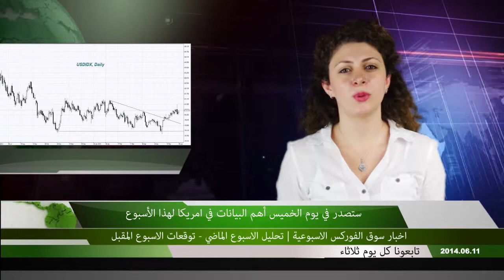اخبار سوق الفوركس الاسبوعية - ستصدر في يوم الخميس أهم البيانات في امريكا لهذا الأسبوع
تقوم الشركة و إلى جانب العرض المرئي لاخبار السوق الاسبوعية ، بنشر نصّ هذا العرض ، و ذلك حتى يتمكن جميع السادة من الاطلاع على اخبار السوق الاسبوعية في حال نشوء سبب ما ، حال دون الحصول على هذه البيانات بشكل مرئي .
بالامكان قراءة النص باللغة العربية دوماً من على صفحة الفيديو ، المنشور على موقع الشركة الأساسي باللغة العربية .
مشاهدة عرض اخبار السوق عن جميع الاحداث الهامة في العالم ، و ارتباطها و كيفية تأثيرها
على سوق العملات .